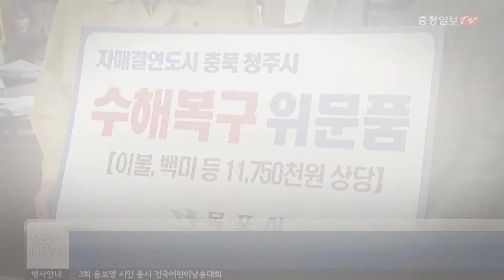목포시, 청주시 방문해 수해복구위문품 전달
목포시가 집중호우로 피해를 입은 자매결연도시인 청주를 방문해 가족애를 과시하며 눈길을 끌었습니다.